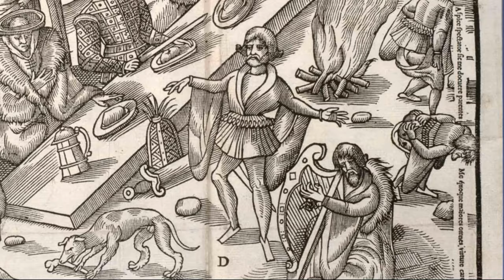Boundaries of Culture beyond the Pale.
This is the story of the Pale which was the part of Ireland directly under the control of the English government in the late middle ages. It consisted of a ditch and/or a fence / pailing to act as a boundary between the English settlers and the native Irish. It had been reduced by the late 15th century to an area along the east coast stretching from the South of Dublin, North to the town of Dundalk and projected inland into County Kildare. This video contain footage of some of the remaining Pale ditch in the village of Ballymore Eustace County Kildare.

Greetings from Ireland! This is not set out to be a history lesson, but a ramble through some stories you might find interesting about Ireland from an Irishman! Ireland has so many connections throughout the world from the emigration from this country over so many centuries, but those with Irish blood in their families always have a yearning to know more about thier "old country", this is my attempt to bring some of the history and culture they left behind. So if you fancy some tales about horsemen and highwaymen, banshee's and fairies, soldiers and rebels, legends and folklore, saints and scholars, please like and subscribe, I post once per month. Ronan.